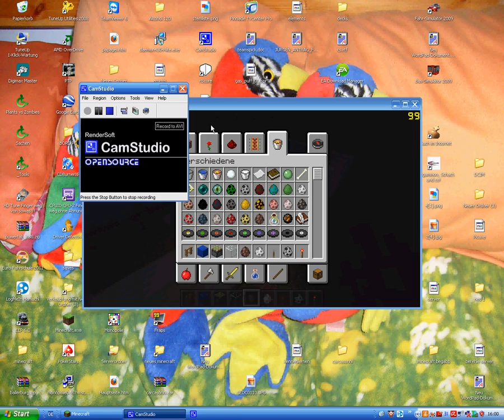menschen gegen skelette